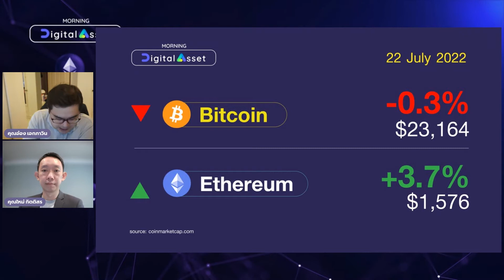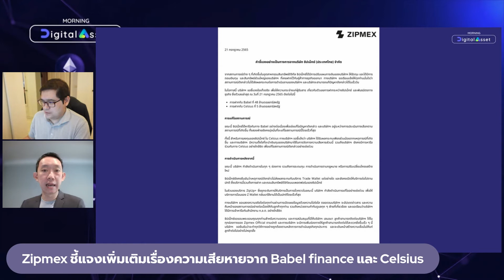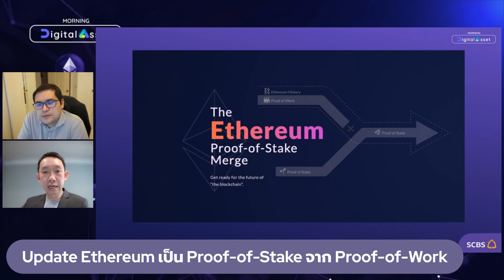🎯Highlight Morning Digital Asset : Zipmex แจงเพิ่มกับความเสียหาย Babel finance และ Celsius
🎯Highlight Morning Digital Asset ติดตามชมสดได้ทุกวันในรายการ สวัสดีตอนเช้า SCBS 22/07/22
สรุปภาพตลาด 22/07/22

🔸ตลาดเมื่อคืนที่ผ่านมาปิดตัวแบบผสมผสาน โดยราคา Bitcoin (BTC) ปรับตัวลดลงเล็กน้อยที่ 0.3% อยู่ที่ US$23,164 โดยยังคงได้รับแรงกดดันจากประเด็นเรื่องที่ Tesla ประกาศขาย BTC ออกมาแต่ก็ถือว่าฟื้นตัวจากจุดต่ำสุดของวันได้ดีที่ US$22,431 Ethereum (ETH) กลับมาปรับตัวเพิ่มขึ้นได้ 3.7% อยู่ที่ US$1,576 โดยเมื่อคืนที่ผ่านมา NASDAQ ปรับตัวเพิ่มขึ้น 1.4% ภายหลังจากนักลงทุนกลับเข้ามาลงทุนในหุ้นกลุ่ม Tech มากขึ้นภายหลังจากที่หลายบริษัทประกาศผลประกอบการออกมาดีกว่าคาด

🔸ประเด็นที่น่าสนใจ

วันนี้จะมีประกาศผลประกอบการของ Twitter ก็เป็นประเด็นที่นักลงทุนระยะสั้นต้องติดตามเพราะอาจจะสร้างความผันผวนให้กับ NASDAQ ที่มี Correlation ที่สูงกับราคา BTC

Zipmex ได้มีการออกมาชี้แจงเพิ่มเติมเกี่ยวกับปริมาณความเสียหายที่มีกับทาง Babel finance และ Celsius โดยทั้งหมดอยู่ที่ US$53mn แบ่งเป็น US$48mn ที่ Babel finance และ US$5mn ที่ Celsius โดยปัจจุบันบริษัทยังคงมีแผนที่จะหารือกับทาง Babel และ Celsius อย่างต่อเนื่องเพื่อหาทางออก แต่ในส่วนของ Celsius นั้นด้วยเม็ดเงินที่นำไปลงทุนไม่สูงมากบริษัทแจ้งว่ามีความตั้งใจที่จะนำเงินทุนของบริษัทในการนำมาใช้ในการจัดการความเสียหายส่วนนี้

ยังคงมีพัฒนาการที่ดีต่อเนื่องในเรื่องของการ Update Ethereum เป็น Proof-of-Stake จาก Proof-of-Work โดยล่าสุดทางคุณ Vitalik Buterim ได้มีการออกมาพูดว่า ณ ตอนนี้ 90% ของการ Update ได้สมบูรณ์แล้ว และภายหลังการ Update คาดว่าปริมาณการทำธุรกรรมจะสามารถรองรับได้ 100,000 transaction ต่อวินาที จากปัจจุบันที่ทำได้เพียง 15-20 เท่านั้น